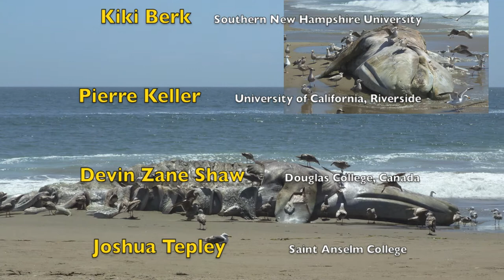Philosophy in a Global Age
International Relations and Philosophy in a Global Age. 40th Annual KJSNA Meetings in conjunction with the 93rd Annual APA Meeting, Pacific Division, Vancouver, Canada, April 19, 2019.

Speakers and discussants in order of appearance:
00:00 Opening Credits
1:20 Tim Fitzjohn (Thompson Rivers University)
2:37 Kiki Berk (Southern New Hampshire University)
20:56 Tim Fitzjohn
21:05 Pierre Keller (University of California, Riverside)
21:12 Kiki Berk
22:03 Pierre Keller
22:39 Kiki Berk
23:55 Joshua Tepley
24:20 Kiki Berk
25:42 Tim Fitzjohn
26:54 Pierre Keller
43:26 Joshua Tepley
43:56 Pierre Keller
46:22 Joshua Tepley
46:47 Pierre Keller
48:07 Dane Sawyer (University of La Verne)
48:43 Pierre Keller
51:07 Tim Fitzjohn
52:16 Devin Zane Shaw (Douglas College)
1:10:24 Tim Fitzjohn
1:11:12 Devin Zane Shaw
1:14:04 Pierre Keller
1:15:21 Devin Zane Shaw
1:18:51 Tim Fitzjohn
1:19:30 Joshua Tepley (Saint Anselm College)
1:37:39 Pierre Keller
1:37:49 Joshua Tepley
1:38:14 Pierre Keller
1:39:38 Joshua Tepley
 1:40:43 Pierre Keller
1:40:57 Joshua Tepley
1:41:59 Pierre Keller
1:42:50 Joshua Tepley
1:43:21 Tim Fitzjohn
1:43:37 Dane Sawyer
1:43:51 Joshua Tepley
1:44:50 Tim Fitzjohn
1:45:31 Kiki Berk
1:46:18 Dane Sawyer
1:47:00 Kiki Berk
1:47:24 Dane Sawyer
1:47:35 Kiki Berk
1:48:13 Joshua Tepley
1:48:53 Pierre Keller
1:53:24 Tim Fitzjohn
1:54:08 Devin Zane Shaw
1:55:00 Dane Sawyer
1:55:26 Devin Zane Shaw
1:58:08 Closing

An extended printed version of these talks along with other papers is published in Volume 14/2 of Existenz an open access online journal of philosophy.